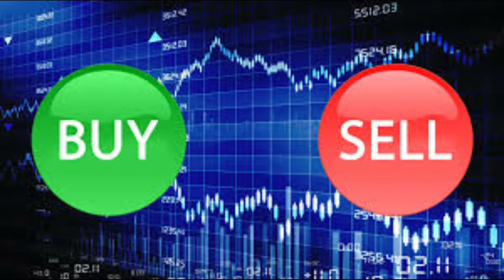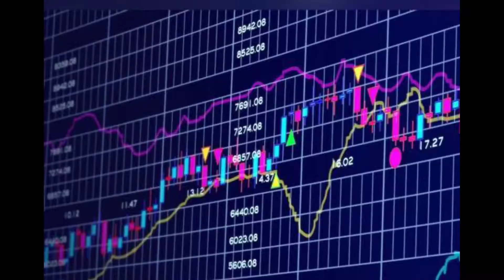Tata's collaboration with Tesla?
Tata Motors के शेयर ने छुआ 52 हफ्ते का हाई, इन वजहों से आई तेजी ||